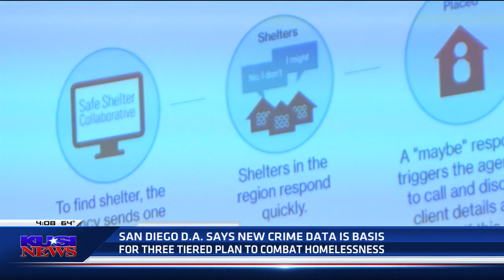San Diego District Attorney creates app for the homeless to find open beds